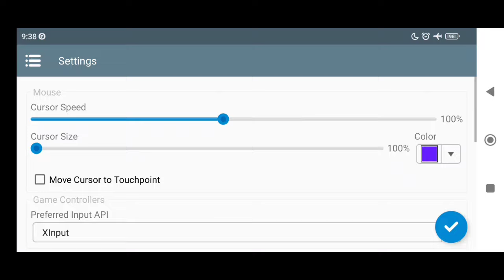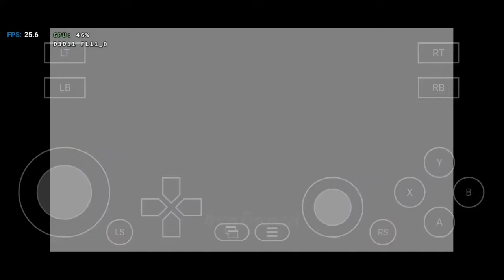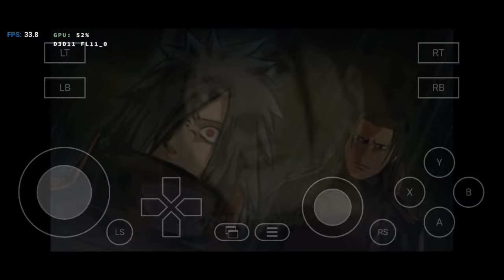Naruto Shippuden: Ultimate Ninja Storm 4 (Windows) on Android | Winlator v8.0 Game Test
Box64 (WoW64) Emulator Game Test
thanks to

My Device

info
Game Title: Naruto Shippuden: Ultimate Ninja Storm 4

Genre: Fighting

Release Year: 2016

Emulator: Winlator v8.0 (brunodev85) - Wine 9.2